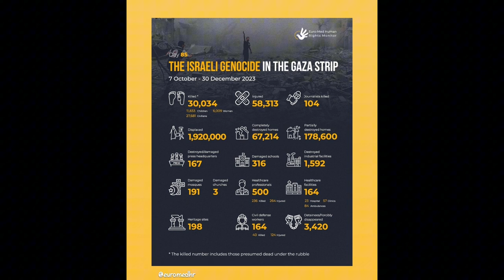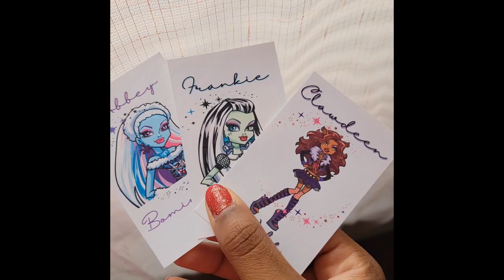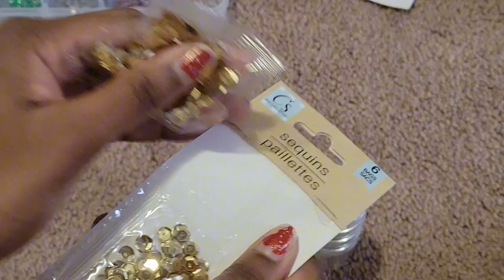week in the life of a doll maker ♡ a dolly vlog ♡ working on an order, organizing, dollhouse!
We're not stopping anytime soon. We're not stopping at all.
It's free Palestine 🇵🇸
It's free Congo 🇨🇩
It's free Sudan 🇸🇩
It's free Ethiopia 🇪🇹
Always!

Wonderful Information Sources
Instagram:(I tried to find articles but all i found was Israeli propaganda)
Please spread awareness!